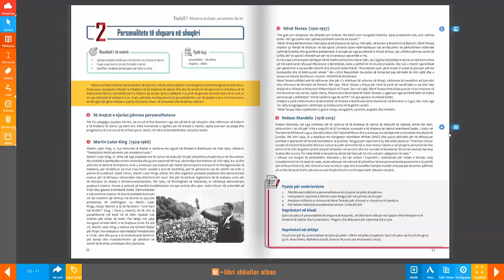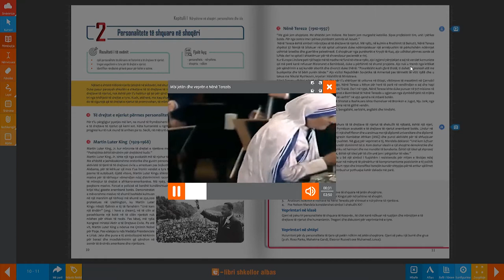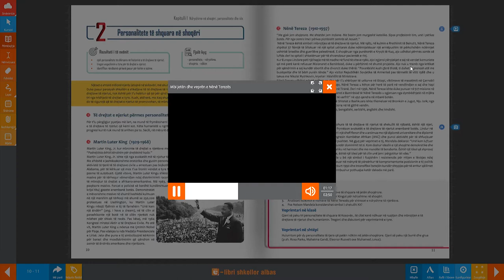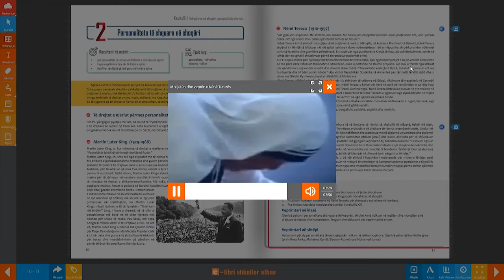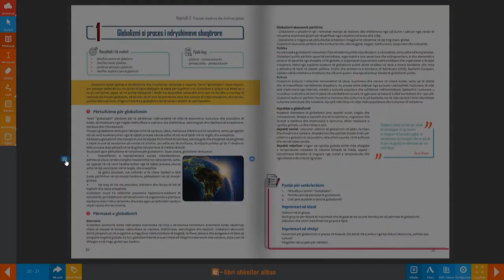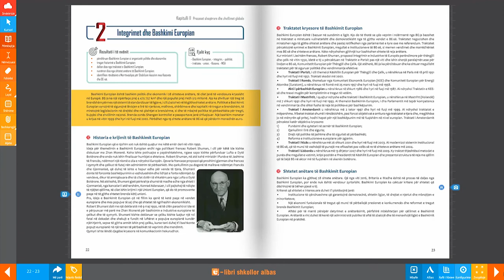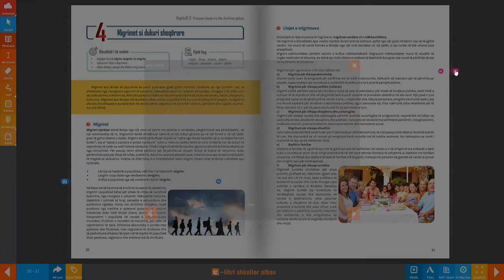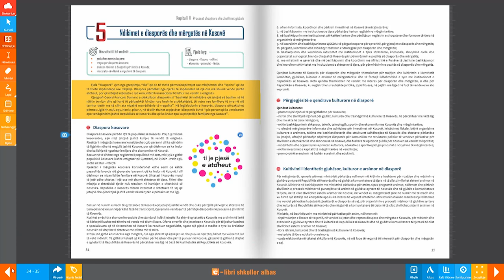Edukatë qytetare 11 (Kosovë)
Edukatë qytetare 11 (Kosovë) për klasën e 10-të.